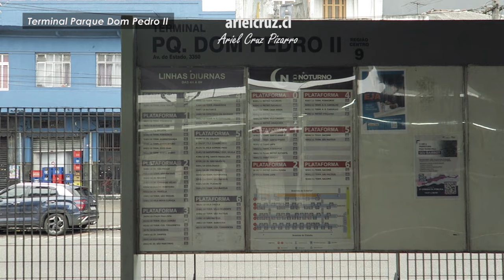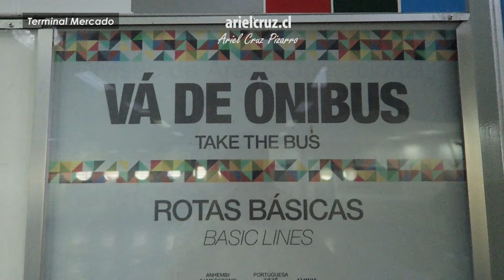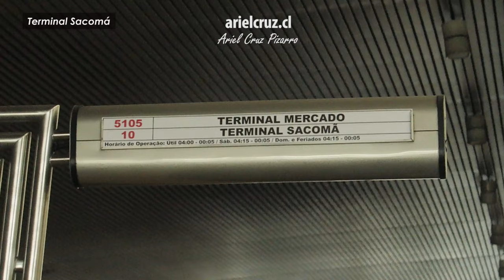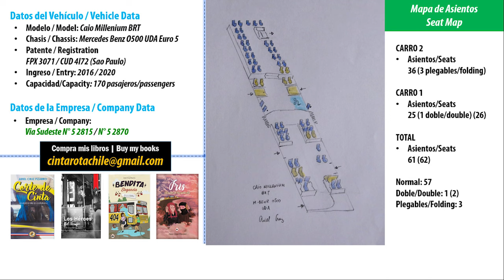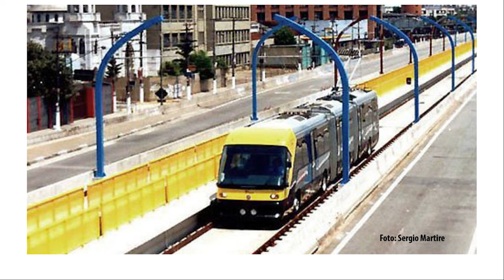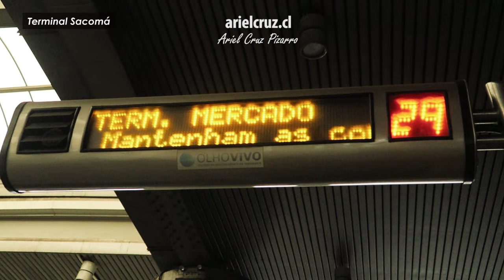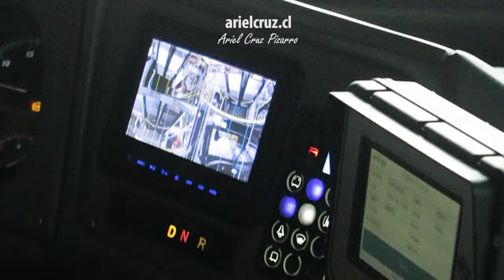Viaje bus SUPER ARTICULADO SAO PAULO (EXPRESSO TIRADENTES, 5105-10), Caio Millenium BRT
Episodio de la serie 'ANDO EN MICRO' (viajes en buses urbanos y rurales) con un viaje en el sistema BRT Expresso Tiradentes de Sao Paulo, realizando el servicio de la línea 5105-10 del transporte público de Sao Paulo en un bus super articulado.
El bus 5105-10 conecta el Terminal Mercado con el Terminal Sacomá a través de un corredor de transporte público, o vía tipo BRT (Bus Rapid Transit) que tiene zonas en viaducto elevado, con vistas de la ciudad de Sao Paulo. Antiguamente, el proyecto original era llamado Fura Fila, un sistema VLP (vehículo ligero sobre ruedas).
La unidades son buses super articulado Caio Millenium BRT con chasis Mercedes Benz O500 UDA, placa FPX3071 y CUD4I72, del año 2016 y 2020. Los buses super articulados son buses que tienen articulación, doble eje trasero y 23 metros de largo.

CRONOLOGÍA
00:00 Presentación y mapa viaje 5105-10 Sao Paulo
00:29 Terminal Parque Dom Pedro II
01:40 Acceso a BRT Expresso Tiradentes Sao Paulo
02:32 Terminal Mercado (BRT Expresso Tiradentes)
04:33 Llegada de bus super articulado Caio Millenium BRT
05:05 Interior bus super articulado Caio Millenium BRT
06:14 Metro Pedro II, paradero fuera de BRT
06:34 BRT Expresso Tiradentes, bus en viaducto elevado
10:50 Llegada a Terminal Sacomá (BRT Expresso Tiradentes)
11:07 Fin de viaje y vistas de Terminal Sacomá
12:34 Ficha bus super articulado Caio Millenium BRT
12:59 Fura Fila, el proyecto original de Expresso Tiradentes
13:27 Flota antigua BRT Expresso Tiradentes
13:59 Super Gracias, Membresías y Super Mapa
14:22 Ahora tomaré el bus en Terminal Sacomá
15:30 Vistas de viaducto elevado como copiloto
18:21 Llegada a Terminal Mercado (BRT Expresso Tiradentes)
18:55 Final de viaje y vista de buses en Terminal Mercado

Recorrido 5105-10 Terminal Mercado - Terminal Sacomá (SPTrans, Transporte Público de Sao Paulo)
Bus super articulado Caio Millenium BRT, chasis Mercedes Benz O500 UDA, placa FPX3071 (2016), CUD4I72 (2020), N° 5 2815, 5 2870
Empresa: Via Sudeste
Fecha: 27 Agosto 2023
Cámara: Canon G7X MK